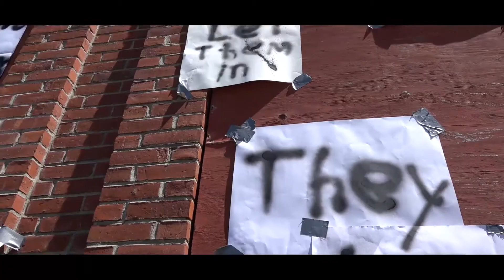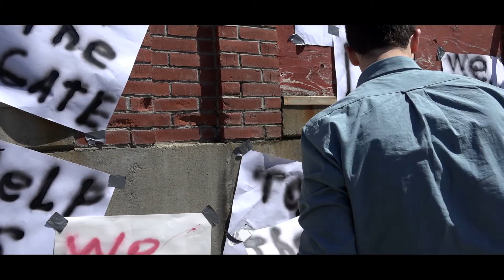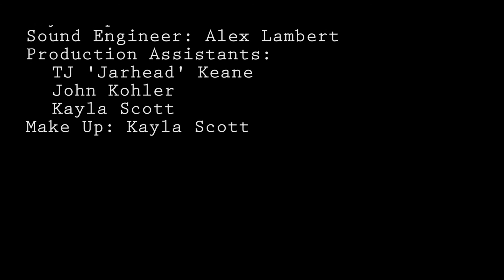A Legal Felony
A Legal Felony is about a dystopian society where books are outlawed and subsequently burned. It is up to government appointed officials such as the main characters of the film Mark and Bennett to maintain this totalitarian state.

Thank you to all of the cast and crew for helping make this film, it was a pleasure working with all of you.